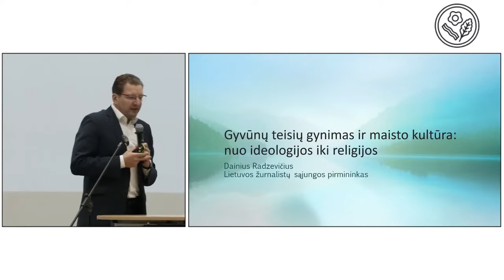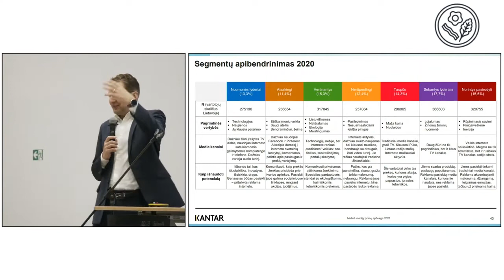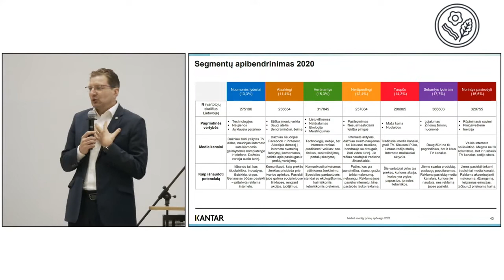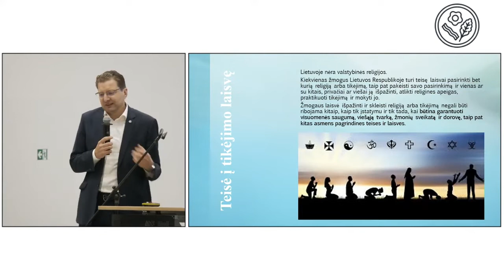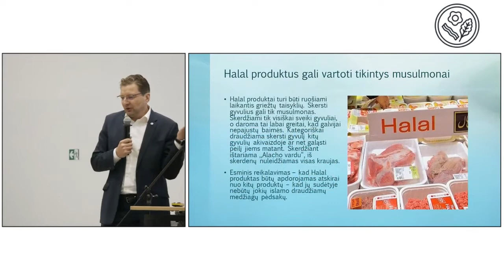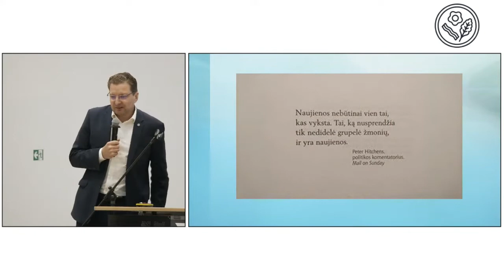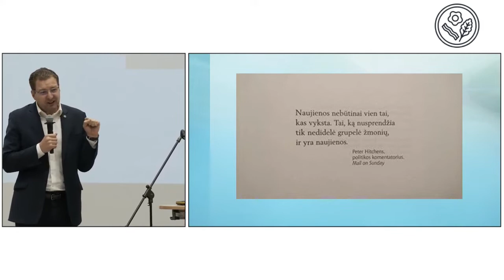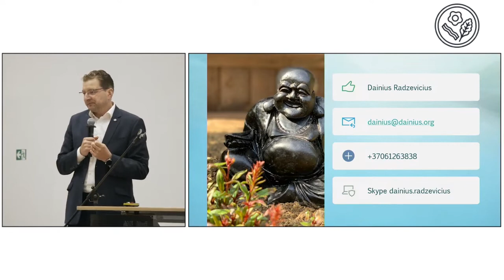Dainius Radzevičius: "Gyvūnų teisių gynimas ir maisto kultūra: nuo ideologijos iki religijos"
Toliau talpiname balandžio 8-osios konferencijos „Kas apgins mus nuo gyvūnų gynėjų?“ pranešimus. Ši konferencija skirta žmonėms, kurie savo nuomonę susikuria patys įvertinę informaciją, gautą iš oficialių ir mokslinių šaltinių.
Lietuvos žurnalistų sąjungos pirmininkas Dainius Radzevičius savo pranešimą pavadino: “Gyvūnų teisių gynimas ir maisto kultūra: nuo ideologijos iki religijos”.  Žinomas žurnalistas teigia: “Visas tas klausimas, kas susiję su maistu, su gyvūnais, su vegetarizmu, veganizmu, yra klausimas tik religijos. Kitaip tariant, tikėjimo. … Ir žinote, Lietuvoje tikėjimo klausimas yra labai problemiškas, čia kaip smėsa ir su žvėreliais. [Žiniasklaidoje] tekstų, kuriuose žmonės kalba, kad nevalgo mėsos ir tuo didžiuojasi, aš asmeniškai beveik niekada neskaitau, nes tai religijos klausimas”. Diskusijas tarp visavalgių ir veganų D.Radzevičius laiko tuščiomis aistromis.